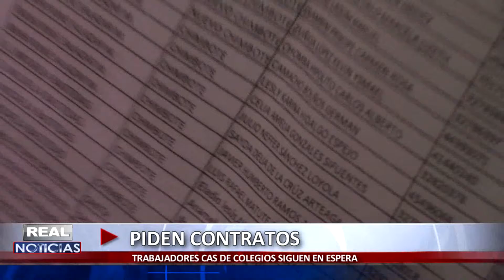PIDEN CONTRATOS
Algunos colegios de Chimbote, el año pasado solicitaron la contratación de algunos trabajadores para el apoyo de la jornada escolar completa. Cerca de 70 personas fueron contratadas el año pasado bajo el régimen laboral de Casa, ahora, solicitan que la Unidad de Gestión Local Santa les realicen sus respectivos contratos.

Según indicó Manuel Díaz Laguna, trabajador de limpieza,  habrían laborado todo el mes de diciembre sin contrato alguno, y que el director de la Ugel Santa habría firmado un acta de compromiso asegurando sus pagos de dicho mes.